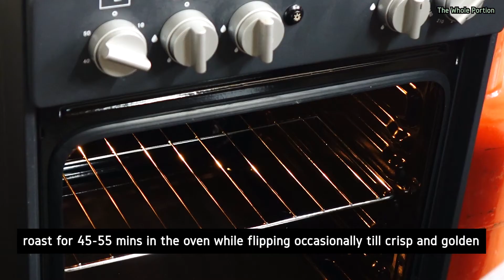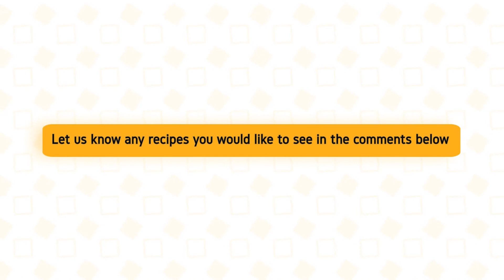Oven Potatoes as a delicious dinner recipe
ABOUT The Whole Portion

Cook with ease and confidence when you cook with The Whole Portions recipe videos, tips and guides.

We bring you the latest recipes from all over the world, as well as expertly crafted guides on your most popular questions.